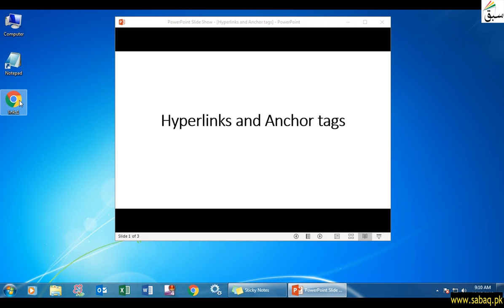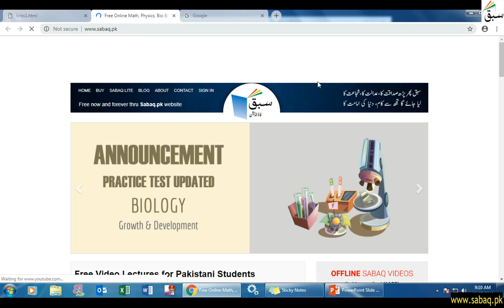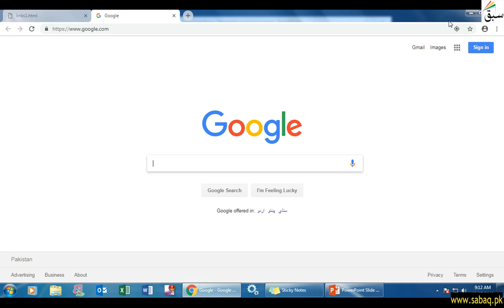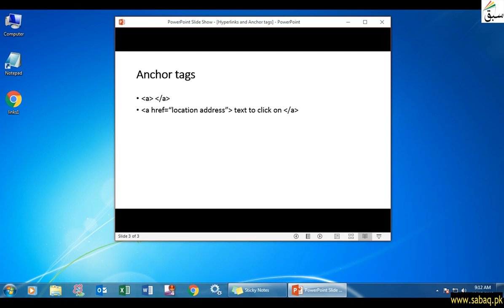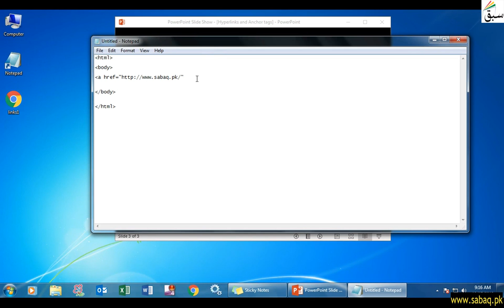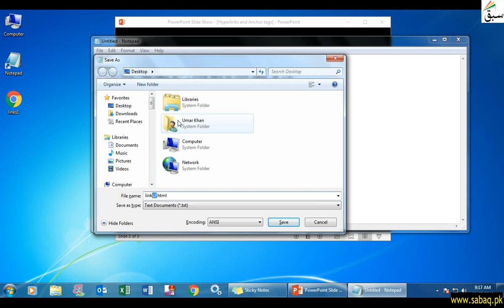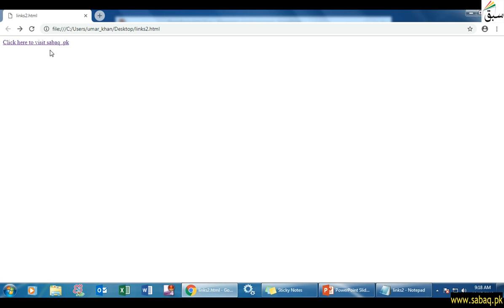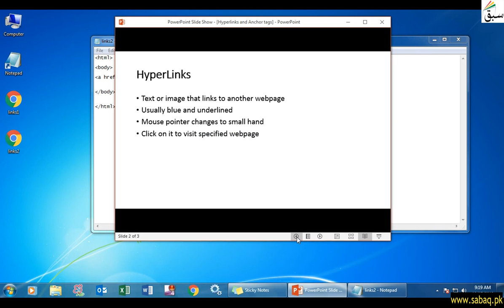HyperLink and Anchor Tags, Computer Science Lecture | Sabaq.pk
Providing Useful Links In Webpages
E.G Google.Com By Using Hyperlinks And
Anchor Tags In Html
This video is about: HyperLink and Anchor Tags . Practice tests and free video lectures for Physics, Chemistry, Biology, Math’s, Computer Science, English & more subjects are also available at Sabaq.pk. So, subscribe to Sabaq.pk/Sabaq Foundation now and get high marks in your exams.

CLASSES WE COVER AT SABAQ.PK / SABAQ FOUNDATION:

1. KG
2. Class 1
3. Class 2
4. Class 3
5. Class 4
6. Class 5
7. Class 6
8. Class 7
9. Class 8
10. Class 9
11. Class 10
12. Class 11
13. Class 12
14. Class 13
15. Class 14
16. MCAT
17. ECAT
18. CSS

BOARDS WE COVER AT SABAQ.PK / SABAQ FOUNDATION:

1. FBISE
2. Sindh Board
3. KP Board
4. Balochistan Board
5. Cambridge

STUDY MATERIAL WE OFFER AT SABAQ.PK / SABAQ FOUNDATION:

1. Physics Lectures
2. Chemistry Lectures
3. Mathematics Lectures
4. Biology Lectures
5. English Lectures
6. General Science Lectures
7. Computer Science Lectures
8. General Math Lectures
9. Accounting Lectures
10. Statistics Lectures
11. Advance Accounting Lectures
12. Cost Accounting Lectures
13. Practice Tests
14. Physics Practical
15. Chemistry Practical